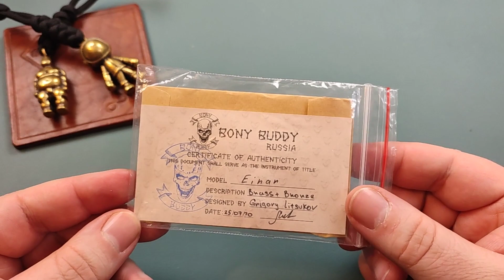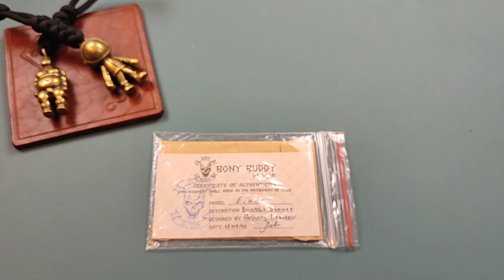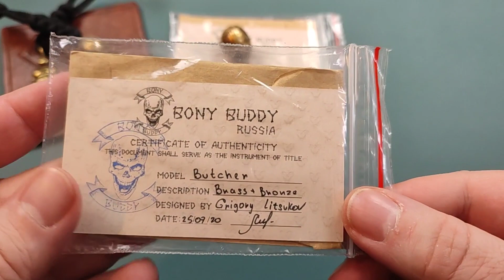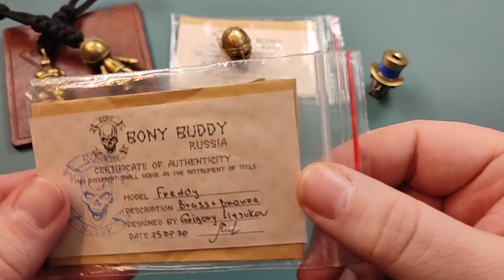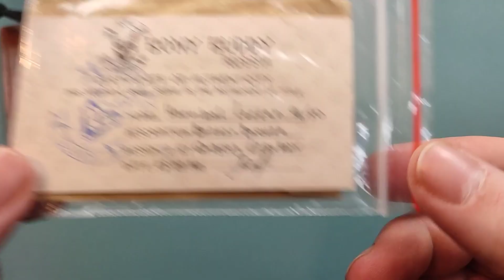BONY BUDDY Custom Beads von Grigory Litsukov - feinstes Zeug fürs EDC und Film Fans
Schaut unbedingt mal bei Grigory rein!!!

Hier wie immer noch ein paar Links zu Dingen, die ich täglich nutze oder für sehr tauglich halte! Sollte etwas aus dem Video in der Liste fehlen, das Euch jedoch interessiert, meldet Euch! Ich werde es gerne ergänzen.

Falls Ihr Interesse an einem großen, guten und günstigen Messer habt, hier die verschiedenen Varianten vom Muela Sarrio:

Wie gezeigt
Mit Hirschhornkrone
Mit Krone und Hohlkehle
Geweih und Messing

Ein klasse Messing Pen SEHR günstig:

Mein Rucksack: 5.11 Rush24

Sofirn SP10 Pro
Sofirn SC31
Sofirn SC18
Lumintop Tool AA